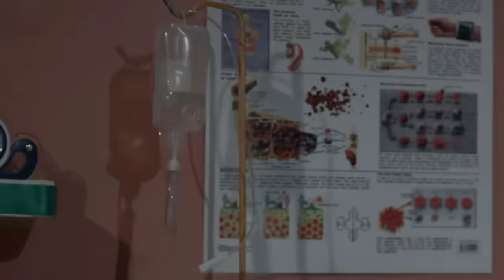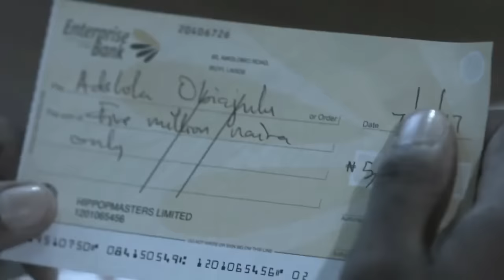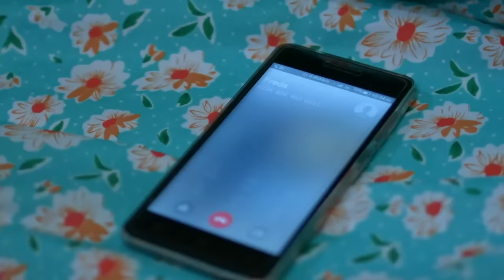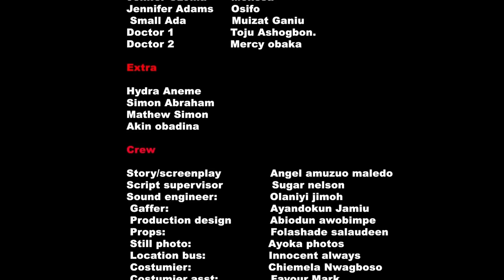A Touching True Life Story That Will Move You To Tears - Lovely Deceit - Nigerian Movie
In this Nigerian Movie He deceived her into marrying him with the hope of taking over her money and all she has.

Starring: Ruth Kadiri, Wole Ojo, Chelsea Eze